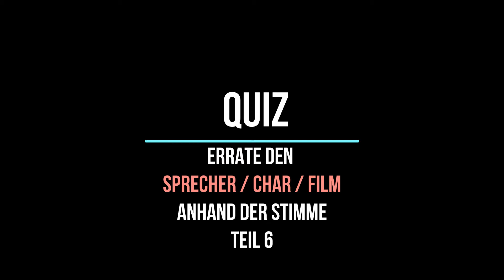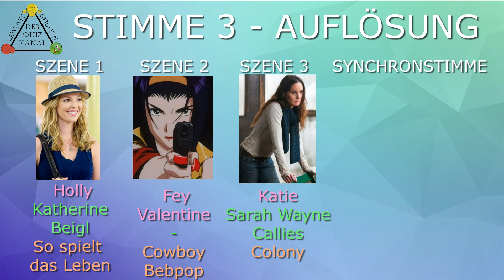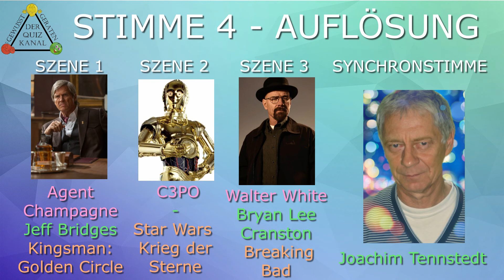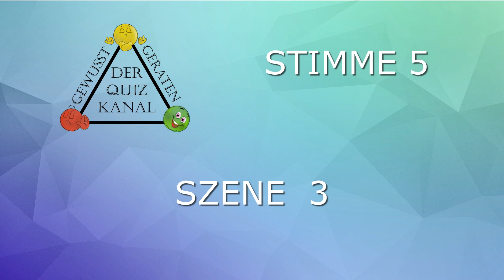Synchronsprecher-Quiz - Errate Film/Serie/Anime, Schauspieler/Charakter und Sprecher - TEIL 6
Weiter gehts mit unseren Synchronsprecher Quiz! Vielen Dank für euren Support und eure Abos :)
5 Deutsche Synchronsprecher mit jeweils drei verschiedenen Rollen.

Wie viele Filme / Anime / Serien, Charakter und Schauspieler kannst du erraten? Kennst du sogar den Namen des Synchronsprechers? Viel Erfolg bei diesem Quiz!

Folge unserem Kanal für zukünftige Videos und lass einen Like da. :) Danke.